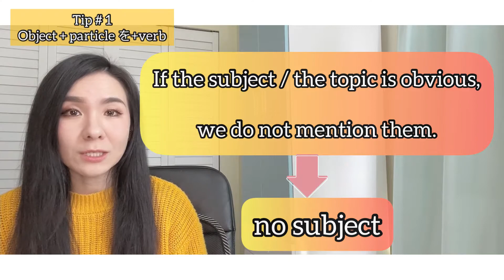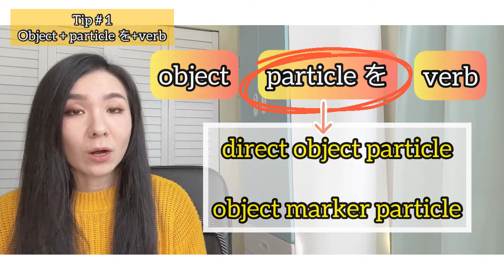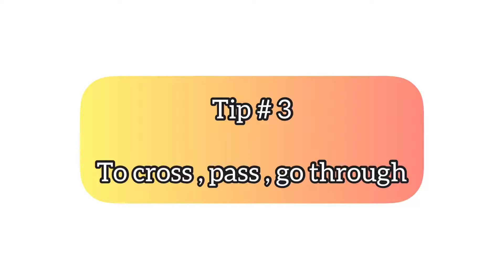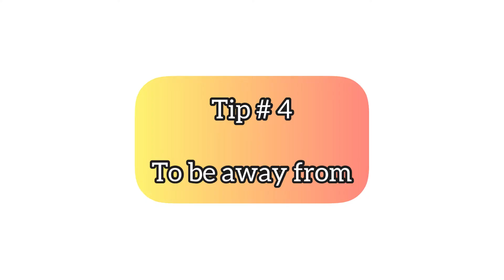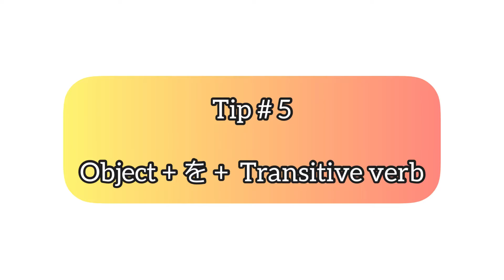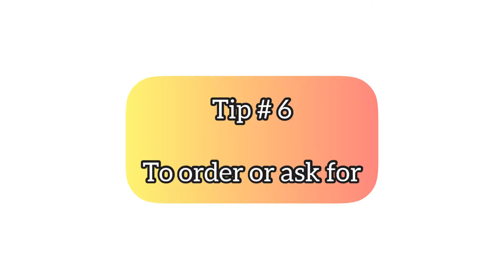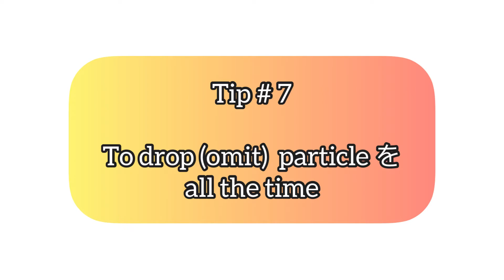How to use Particle を {wo/o} - 7 tips explained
Are you confused how to use Japanese particle を？
Do you think particle を has only one usage ?

In this video, I'm sharing my 7 tips of particle を and I'm confident that you will understand what particle を is all about.

0:00 Intro
0:17 Particle を with my morning routine
1:08 Tip #1 Object + Particle を + Verb
3:47 Tip #2 "WO" vs "O"
5:05 Tip #3 To cross, pass, go through
6:07 Tip #4 To be away from
7:06 Tip #5 Object + Particle を+Transitive verb
8:14 Tip #6 To order or ask for
9:02 Tip #7 To drop(omit) Particle を all the time
9:47 Quizzes

ARIGATO!

Instagram @Natural Japanese with Acane